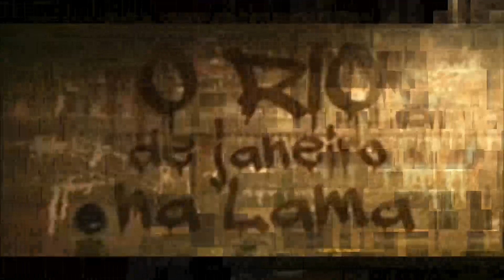Prendam PEZÃO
Cabral comandou doações ilegais de R$ 20 milhões para Pezão, diz delator.

O ex-executivo da Odebrecht, Leandro Azevedo, contou que a negociação de doações ilegais para a eleição do sucessor, em 2014, foi feita pelo próprio ex-governador. A denúncia foi confirmada pelo ex-diretor da empreiteira, Benedicto Junior.

Para melhor compreensão do colapso financeiro e moral do Estado do Rio de Janeiro, ALONSO fortemente recomenda assistir estes 5 curtos vídeos:

VEJA como foi a trajetória de GAROTINHO e SÉRGIO CABRAL  na política bandida do Rio de Janeiro

CORRUPÇÃO MATA. E ELA MATA NO ATACADO. MATA NAS FILAS E NOS CORREDORES DOS HOSPITAIS PÚBLICOS. A CORRUPÇÃO DESVIA RECURSOS DA EDUCAÇÃO NAS ESCOLAS PÚBLICAS. A CORRUPÇÃO ROUBA O FUTURO E A ESPERANÇA DOS CIDADÃOS DE BEM. ( ALONSO )

CABRAL E GAROTINHO JUNTOS COM SUAS ROUBALHEIRAS SÃO RESPONSÁVEIS POR MILHARES DE MORTES NO ESTADO DO RIO DE JANEIRO.

PT é 13 = PC do B é 65 = PSOL é 50 = REDE SUSTENTABILIDADE é 18 = FARINHA DO MESMO SACO = APARELHAMENTO = PROPINA = CORRUPÇÃO = VOCÊ É UM TROUXA SE VOTAR NESSA GENTE

OBS: Dê um gostei no vídeo. Ative o sino de notificações para não perder nenhum vídeo.